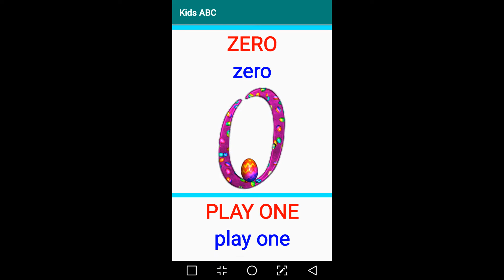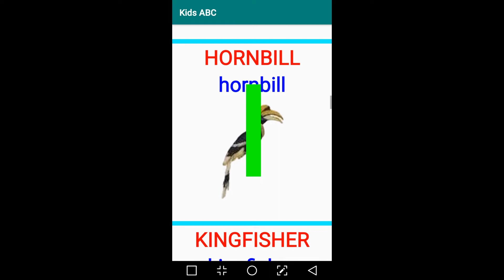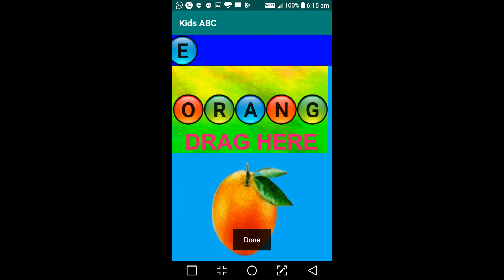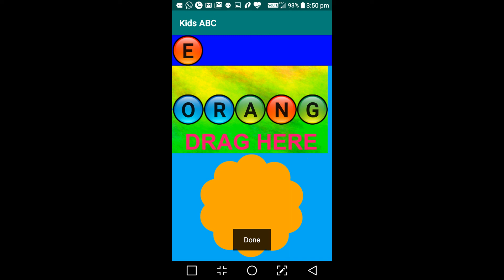KIDS ABC LEARN BASIC ENGLISH ALPHABETS AND WORDS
User friendly application for kids to learn English words with spelling and listening.  Each and every word is spelled loudly and the kids can hear and learn lot of words.

Kids can learn lot of English words in just two touches.

Words are classified into different categories with images for kids to view and learn the words with spelling and pronunciation.

Thousands of words are grouped from three letter words  to seven letter words.  Kids can start learning from small three letter words and then move on to other words.

Thousands of three letter words to seven letter words and spelled letter by letter for kids to listen the letters and words.

Kids ABC is for a fun and simple educational app to help your toddler learn letters, words and pronunciation.

This is an alphabet teaching app that makes learning fun for kids.
Kids ABC teaches your children, from toddlers to preschoolers and kindergartners

Any toddler, kindergartner or preschool age child can learn English and the English alphabet simply by viewing and listening the pronunciation of letters and words.

This is a kid-friendly educational app, it was designed to teach English letters and words just by touching the pictures and words.
A colorful early education app that helps children learn the English alphabet.
Any toddler, kindergartner or preschool age child of any age can learn English and the English alphabet and numbers simply by touching the pictures and words.

Suitable for kindergarten, toddlers, early learners, preschool and child of any age can learn hundreds of words from three letter words to seven letter words.

Thousands of words are listed for higher class students.  Kids can use this application to learn thousands of words when they go to higher classes.
Helps the kids to learn names of fruits, vegetables, flowers, birds, animals, colors, shapes with spelling and pronunciation

A colorful early education app that helps children learn the English alphabets and words.

This application also helps children of any age to learn thousands of worlds with spelling and pronunciation

Kids ABC for kids helps learn Alphabets & letters A to Z with pronunciation.
Kids ABC designed to be the most engaging and effective way for learning letters and phonics, with simple interface for even toddlers and higher class students.

Each letter and word is spoken out loud every time the kid touches the images or words.

Know more about KIDS ABC app